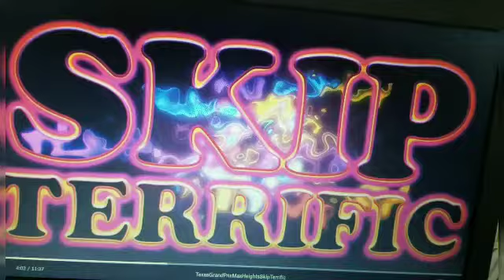I Wish You Wore That Mask Before Covid:Vlog 15